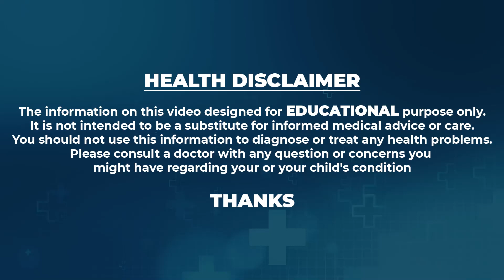Ferty9 Free Fertility Camp | Dr. Naini about Ferty9 Camp at KarimNagar | SumanTV